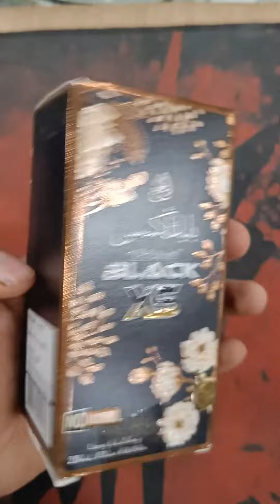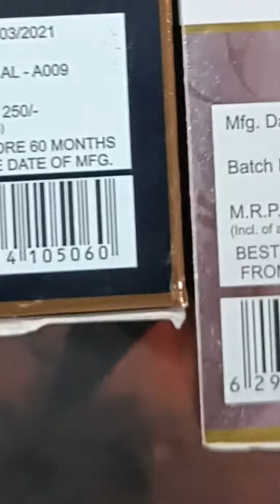attar fraud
KINDLY WHATSAPP ONLY !
(10 A.M - 10 P.M)
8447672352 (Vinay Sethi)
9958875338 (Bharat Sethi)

Shop address - 196-f Savitri Nagar New-Delhi 110017 near Panchsheel Park metro station.

English willow
VBM willow = 3,500 - 4,500
VM willow = 4,000 - 5,200
Y1 willow = 5,000 - 6,800
Y2 willow = 6,600 - 7,500
Y3 willow = 7,000 - 8,200
Sub Standard = 8,000 - 10,000
Grade 3 = 10,000 = 13,000
Grade 2 = 14,000 = 17,000
Grade 1/Player Edition = 20,000-25,000

Kashmir Willow

Grade AA/A1 - 1850
Grade A - 1500

Tennis Bats

K.W Design Bat Full Cane Double Blade = 1800/-
K.W Black Stallion Bat = 1600/-
K.W Design Bat Full cane = 1500/-
K.W Tennis Bat  = 900/-
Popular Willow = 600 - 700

All the rates are for full size bats.

All the bats have Pre installed 1 English tape, 1 Grip, 1 toe guard.

*Additional Rupees 150 for sticker if required.

BATTING PADS

Sports N More Test Opener pads 2200 + Shipping
Platino 1300
Colege 900

Batting Gloves

Platino - 1050/-
Test - 1500/-
Super Test - 1700/-
Limited Edition - 1800/-
Gladiator - 1700/-

Aditional Shipping Charges Applicable (Rs. 50 - 100)

Saman jo jo chaiye aapko vo haam parcel karva denge and parcel karvane ke baad aapko ek tracking number diya jaiega taki aapko pta chalta rahe ke order kahan tak pahucha. Tracking Number milne ke baad aap mughe koi bhi UPI, wallet ya net banking ke through payment kar skate hein.

Baki parcel karne ke liye kuch info chaiye rahegi jaise.

Name
Address
Pincode
Mobile number
Alternate mobile number

(English)

All the goods that you need will be sent to you via parcel, after the goods are dispatched by us we will provide you with a tracking number for your parcel so that you can track it. After We provide you with your tracking number you have to make the payment.

The payment can be made through UPI, E-Wallets, IMPS, NEFT.

The information required for delivering the package are as follows.

Name
Address
Pincode
Mobile number
Alternate mobile number